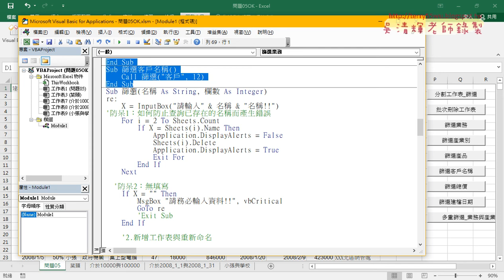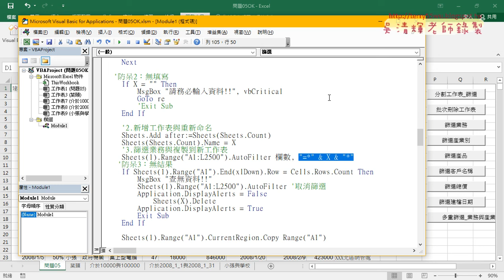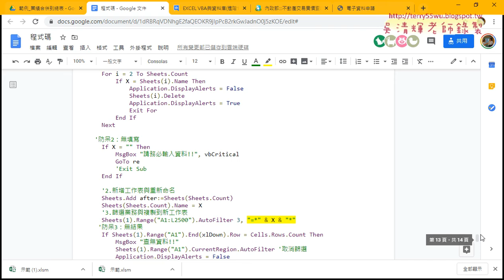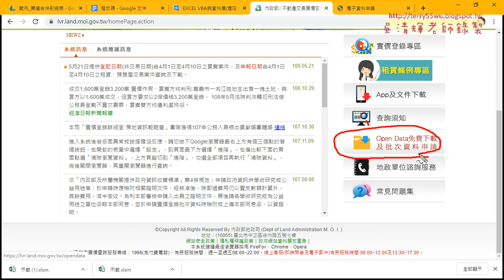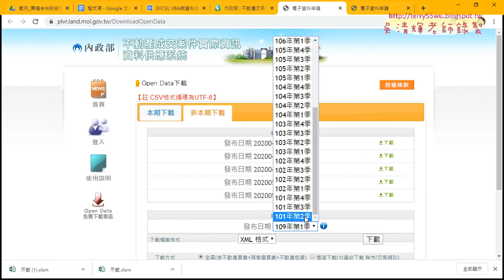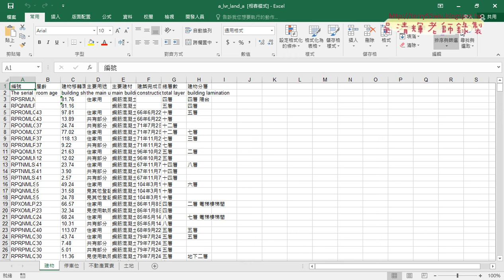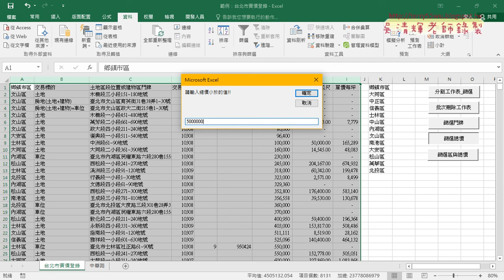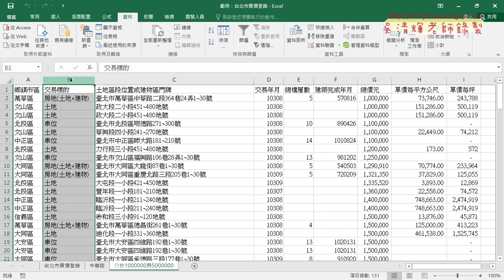05 關鍵字查詢與實價登錄範例